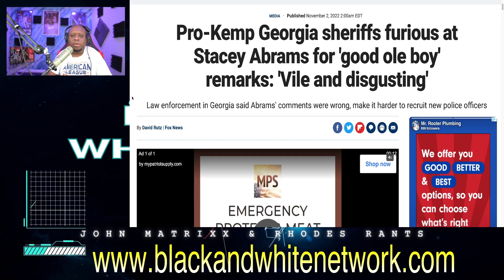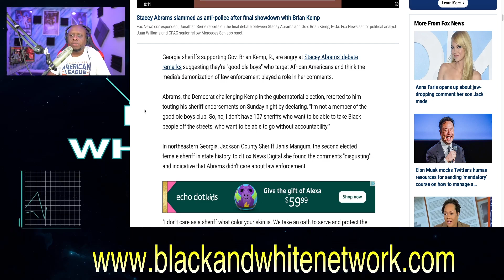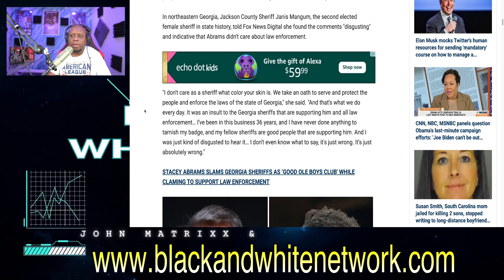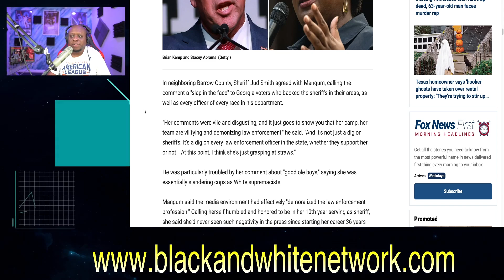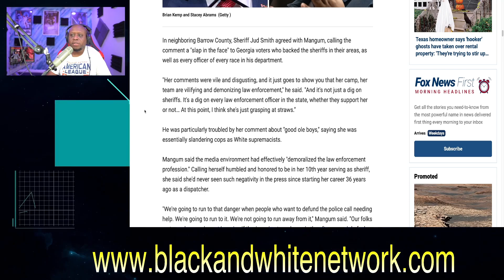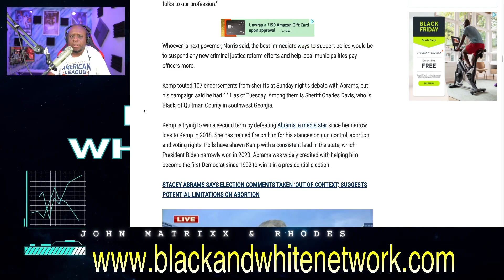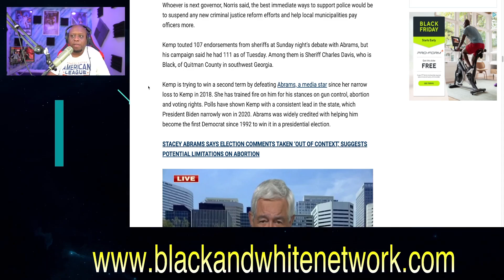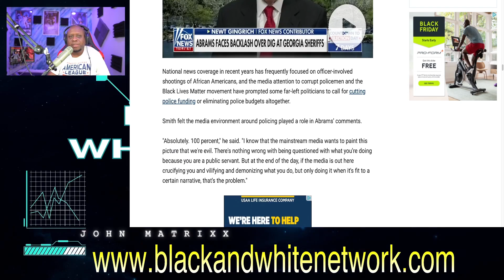This is exactly why she will lose BIG!